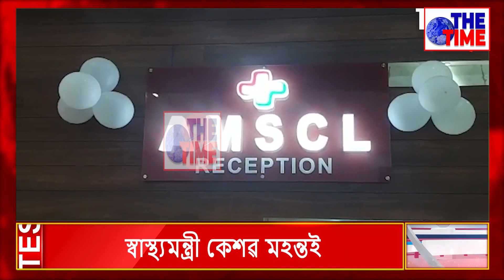The Time - Commercial LPG cylinder prices slashed by Rs 36 || News today